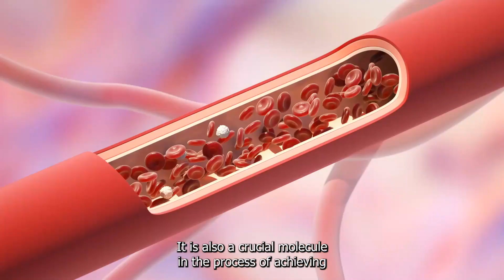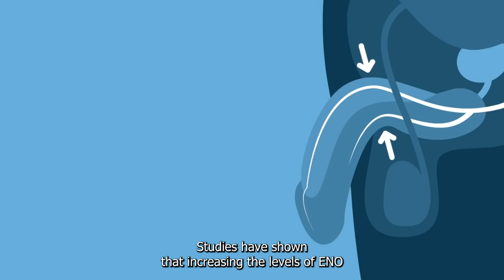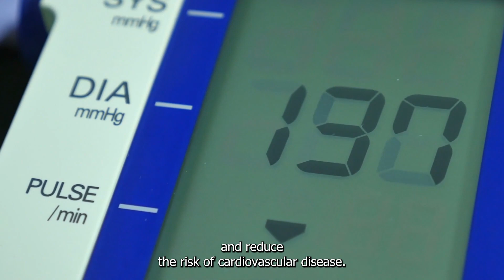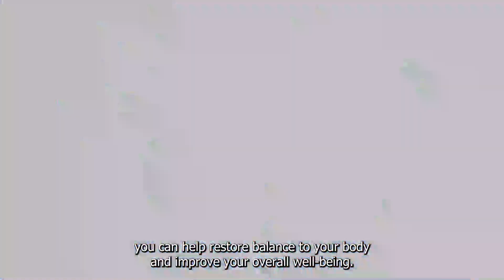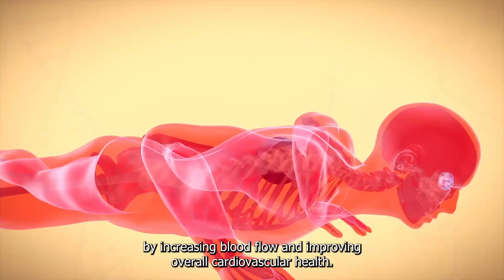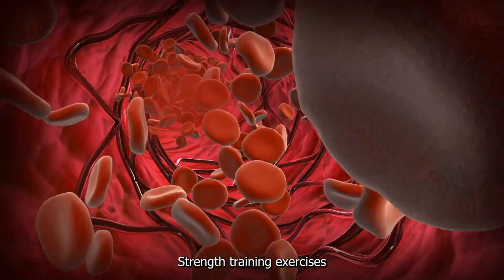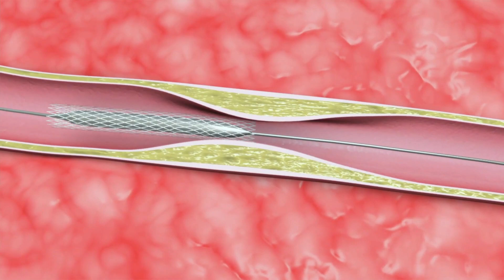5 Simple Things To Reverse Erectile Dysfunction!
In this video, we will be discussing the 5 simple things you can do to reverse erectile dysfunction naturally. Erectile dysfunction can be caused by various factors such as stress, poor diet, lack of exercise, and more. However, there are simple lifestyle changes and natural remedies you can adopt to reverse this condition and regain your sexual confidence.

We will discuss the causes and symptoms of erectile dysfunction, as well as tips on how to prevent it from occurring. You'll also learn about effective exercises, home remedies, and other natural treatments that can help reverse erectile dysfunction and improve your sexual health.

If you're struggling with erectile dysfunction, don't despair. This video will provide you with the tools and knowledge to overcome this condition and regain your sexual vitality. Watch now to learn the 5 simple things you can do to reverse erectile dysfunction and start living a happier, healthier life.